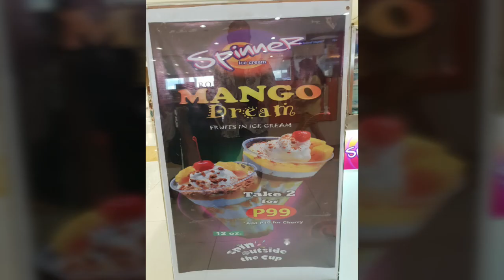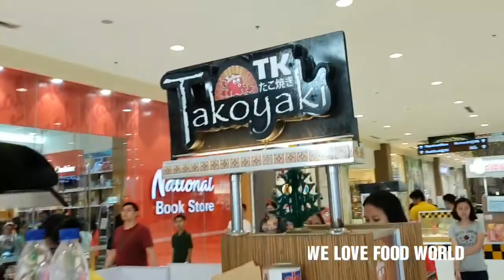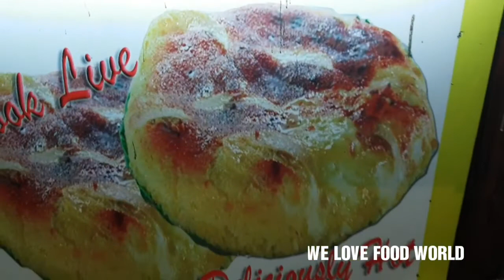LIFE IN THE PHILIPPINES & PART-1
WE LOVE FOOD WORLD with Antonia septimo of filipinas and ricardo Nunes from Madeira Portugal. In the kitchen we are fire